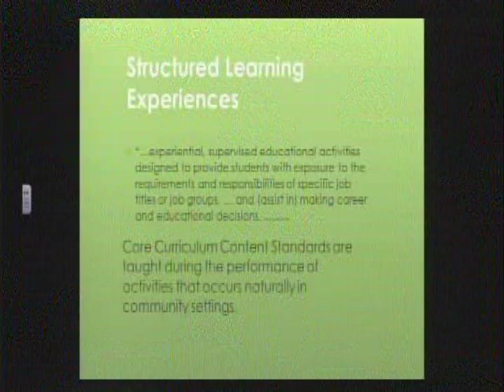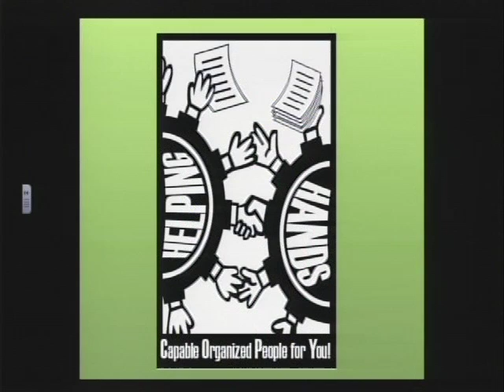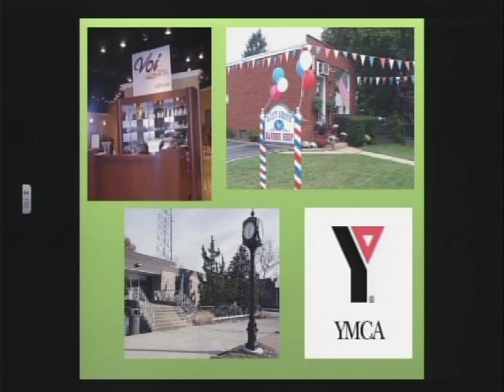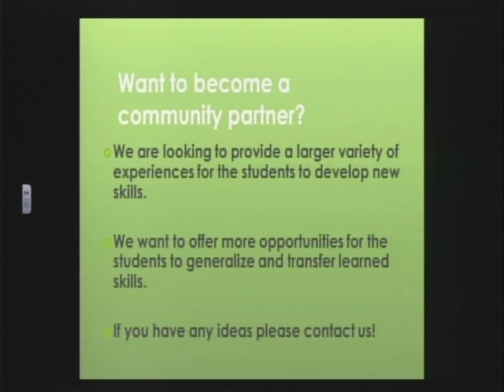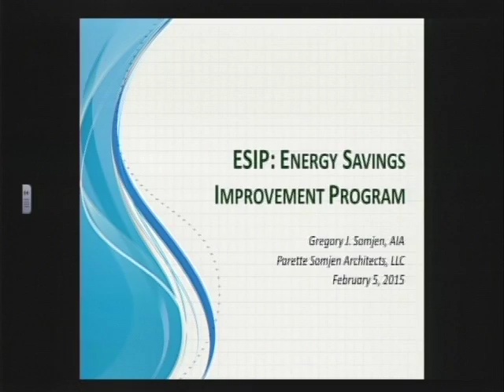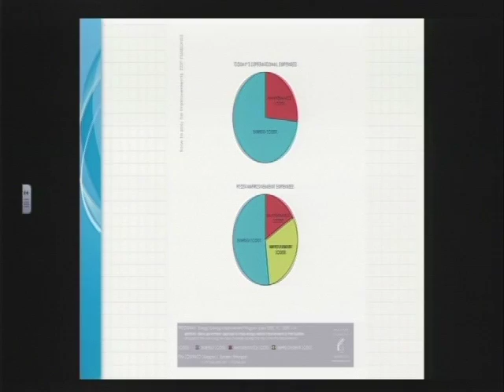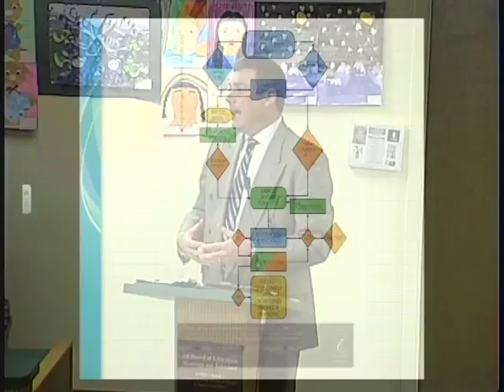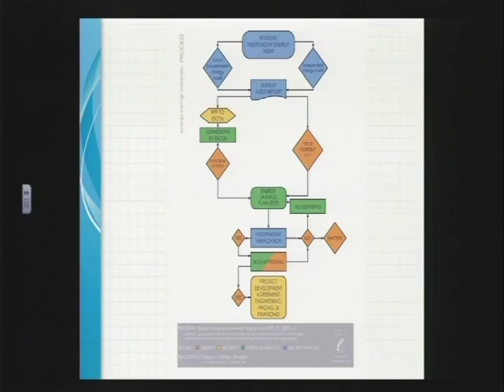Reports and Presentations - February 5, 2015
Excerpt from 2-5-15 East Brunswick Board of Education Meeting.